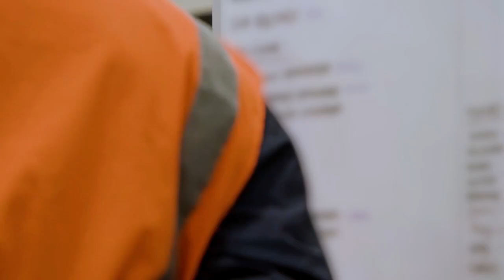Manufacturing A Dream: Meet Redwire's Mike Haubert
Meet Mike Haubert, lead manufacturing engineer for our iROSA program.

"Consistently, we're able to be light-hearted while we're working, yet... very efficiently," Haubert says.

Redwire‘s roll-out solar array technology is compact, modular, and scalable, making it ideal for use on the ISS and other spaceflight platforms. ROSA uses large, flexible solar arrays with flexible composite booms that are rolled up for storage, launch, and delivery. When installed, each ROSA unit unrolls without the need for motors or other equipment, giving ROSA an advantage over rigid solar arrays and other traditional technologies. This technology was first demonstrated on the ISS in June 2017 and has since augmented power on the International Space Station.